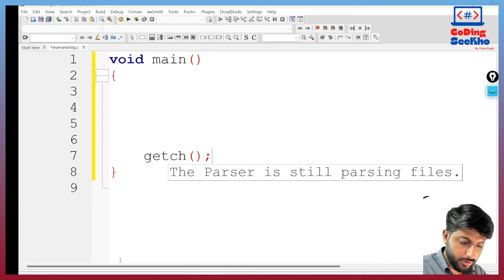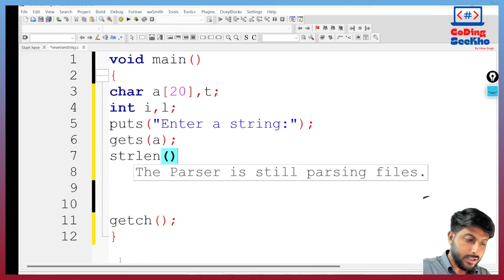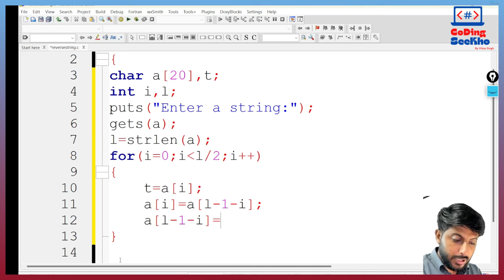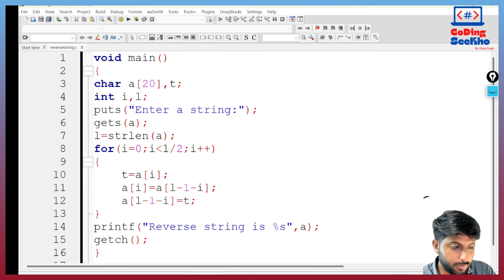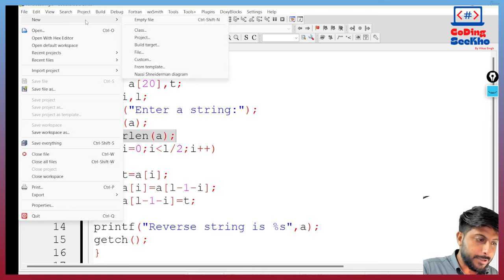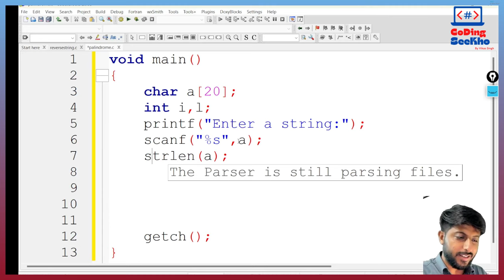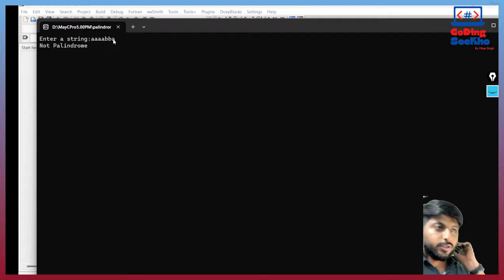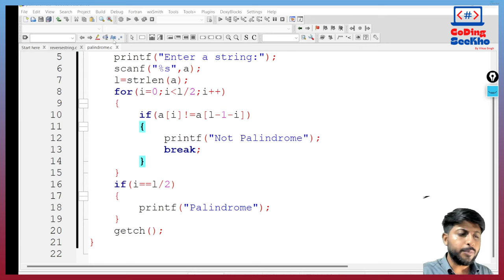Lecture 20: String Palindrome & Reverse String Programs with Example by Vikas Singh | Hindi in C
Learn C Programming: String Palindrome & Reverse String Programs with Example by Vikas Singh | Hindi

Certainly! Here's a sample YouTube video description for a tutorial titled "Learn C Programming: String Palindrome & Reverse String Programs with Examples" by Vikas Singh Sir:

Welcome to Vikas Singh Sir's C Programming tutorial! In this comprehensive video, you'll dive deep into two essential concepts: String Palindrome and Reversing Strings in the C programming language. Vikas Singh Sir, with his extensive programming expertise, will guide you through these topics step by step, making it easy for both beginners and experienced programmers to grasp.

🔵 Topics Covered:
- Understanding String Palindrome
- Writing a C Program to Check for Palindrome Strings
- String Reversal Techniques
- Implementing a C Program to Reverse Strings
- Real-life Examples and Practical Applications

This tutorial is a fantastic opportunity to enhance your C programming skills and gain a solid understanding of manipulating strings. Whether you're a student, a professional, or simply eager to learn, this video is tailored for you.

👍 If you find Vikas Singh Sir's tutorial helpful, be sure to give it a thumbs up, share it with your fellow programmers, and subscribe to his channel for more programming insights.

C Programming
String Palindrome
Reverse String
String Manipulation
Coding Tutorial
C Programming Practice
C Programming Logic
C Programming Strings
Vikas Singh Sir
Programming Education
C Programming Algorithm
C Programming Tips
Programming Concepts
Programming Challenges